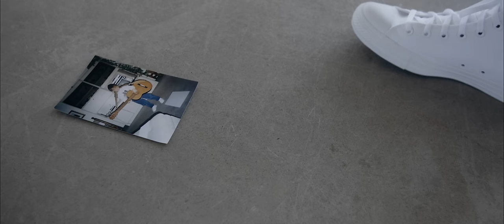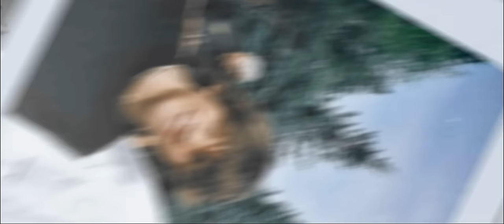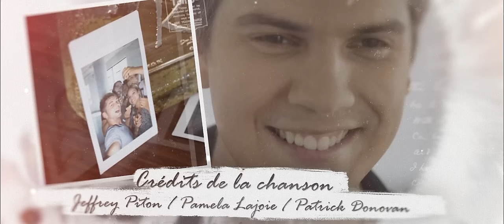Ludovick Bourgeois - Figé dans le temps (Vidéoclip Officiel)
Crédits :
Réalisation: Frenk Dubé Vidéographe
Montage: Francis Dubé
Production: L-Abe
DOP: Francis Dubé
Chef Électro : Raphaël Fortin
Assistante de production : Geneviève Bélanger-Nantel
CCM: Caroline Gagnon-Savard

Crédits de la chanson :
© Jeffrey Piton / Pamela Lajoie / Patrick Donovan

Paroles de la chanson :

Les feuilles qui tombent au sol
N’y toucheront jamais vraiment
Comme une photo je suis là
Je suis figé dans le temps

On vit nos histoires en parallèle
Brûlons ces images à la chandelle
Tu m’as connu comme ça
Mais j’ai changé, crois-moi

Mes erreurs du passé
Comment te faire oublier
Le temps répare lentement
Les blessures les au revoir

L’histoire ne raconte pas
Les chemins, les contrepas
Pour en arriver là
Oui j’ai changé crois-moi